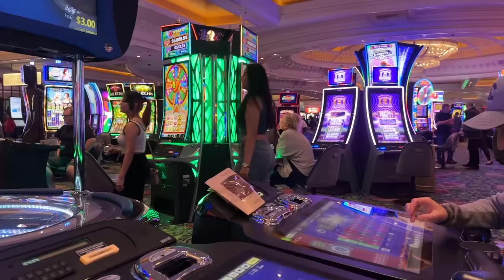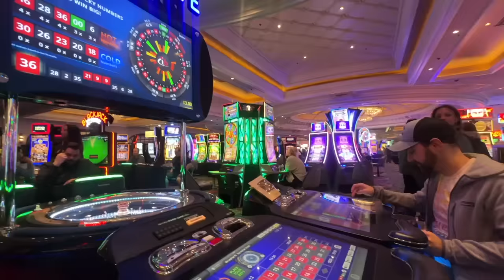WEEK IN MY LIFE | productive days, closet cleanout, date night, & accidentally missing jury duty...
Welcome to a new week in my life vlog! I'm coming off a Vegas trip to a few days of getting my life together before heading out of town again. In this vlog I'm cleaning out my closet, doing my taxes, trying out some new bedding, going on a fun date night, & realizing I accidentally missed jury duty... If you like these casual/mundane + productive vlogs, let me know!

New duvet insert
Black long sleeve crinkle top
Air fryer liners

CAMERA GEAR:
My camera
Camera lens I use
Mic I use
Car Tripod

TIME STAMPS:
0:00 Welcome to a new week in my life vlog!
0:26 My plan for the next few days & Vegas trip recap
2:35 Cozy breakfast outside
2:58 Let's set up some new bedding!
5:32 Overdue closet cleanout & organization
7:47 Quick workout & date night (trying a new restaurant!)
8:51 A busy Friday of filming & taxes lol
9:50 What's for dinner & happy hour at home
11:34 Heading to the airport & missing jury duty?!?!?